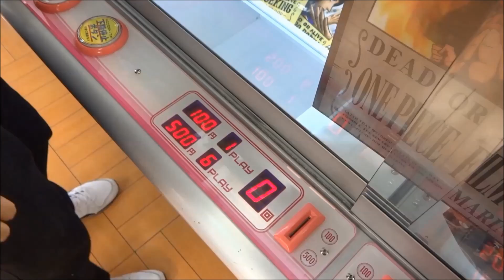UFOCATCHER Movie231～ワンピース THE GRANDLINE TREASURES vol.1 BIG MAST PEN～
アームパワーがない為、
最初は手前を交互にずらす感じで奥を落としました。
ですが、変にハマったせいか、大苦戦・・・。
どうせアシストなどないので、根性で頑張りました。
ちなみに奥の台は滑り止めついてます。

【詳細（details）】
・ワンピースTHE GRANDLINE TREASURES vol.1 BIG MAST PEN
機種（machine）：クレナ2（CLENA2）
金額 （money）：1PLAY100YEN、6PLAY500YEN
・景品紹介公式ページ↓

（Please do not write in the store name.）